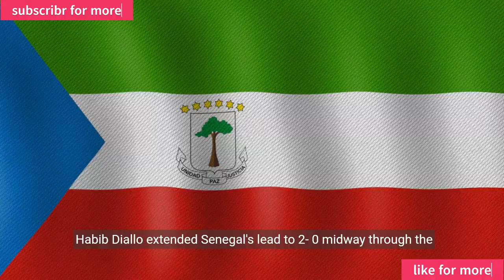Senegal progress as Mane seals win over Cameroon | West Observer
Senegal progress as Mane seals win over Cameroon

Afcon 2023: Defending champions Senegal beat Cameroon to qualify for knockout stages
Defending champions Senegal booked their place in the last 16 of the 2023 Africa Cup of Nations with a 3-1 win over Cameroon in Group C.

Ismaila Sarr put Senegal in front in the 16th minute and Habib Diallo made it 2-0 midway through the second half.

Jean-Charles Castelletto headed in to pull one back with seven minutes remaining to set up a nervy ending.

But, after George-Kevin Nkoudou had missed a free header to equalise, Sadio Mane sealed the win in stoppage time.

Senegal will top Group C if they avoid defeat in their final group outing against Guinea on Tuesday (17:00 GMT).

Guinea are second in the table after beating The Gambia 1-0 in the late game on Friday - a result which means Cameroon will most likely need to beat the Scorpions on Tuesday (17:00 GMT) to progress to the knockout stages.

The five-time continental champions, who have one point from two games, could go through as one of four best third-placed sides if they do not overhaul Guinea on goal difference or goals scored.

Listen to the World Football at Afcon podcast
How Senegal came to dominate African football
Andre Onana was back in goal for Cameroon, having missed their 1-1 draw against Guinea on Monday after deciding to play for Manchester United in the Premier League 24 hours earlier.

But the 27-year-old was arguably at fault for Senegal's opener when his clearing punch from a corner was headed back into the box by Pape Matar Sarr and forward Ismaila Sarr fired into the bottom right-hand corner.

The West Africans doubled their lead after some neat interplay in the 71st minute when Diallo ghosted in between Enzo Tchato and Castelletto to slide home Ismaila Sarr's low ball from six yards out.
Senegal